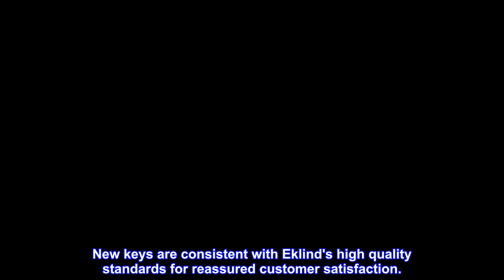Great product - Eklind 13222 Ball-Hex L-Key allen wrench Combo- Inch / MM (2 sets 22pc), 22-piece s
Great product -  Eklind 13222 Ball-Hex L-Key allen wrench Combo- Inch / MM (2 sets 22pc), 22-piece set

Ball-Hex-L Key Sets in Molded Hoders
Designed with a ball profile on the long arm.
Provides 360 degrees of rotation at up to a 35 degree angle.
Incluldes a burr-free short arm, allowing the user to apply maximum torque in required applications.
Sets are available in a variety of inch and metric sizes.
Sets also available in a variety of Long, Bright, Extra-Long Bright, and Stubby series.
New keys are consistent with Eklind's high quality standards for reassured customer satisfaction.

Always manufactured with the highest quality standards
Various shapes, sizes, and colors aids the buyer in their decision process depending on their specific needs
Increased mobility with 360 degree rotation

A quality set to replace an identical one stolen by a republican I know..
This is a quality brand. The set is identical to one I had for many years until it was "borrowed" by someone who then claimed it'd "gone missing".